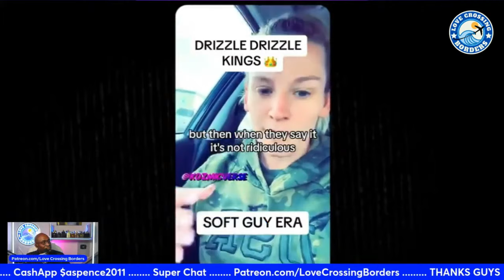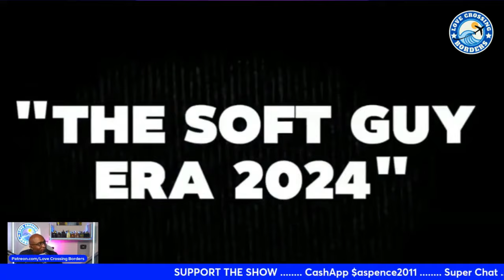Drizzle Drizzle! Soft Guy Era and Passport Bros Movements: Men's Bold New Dating Strategy!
I'll be a guest Speaker.

Passport Bros Cost of Living in Colombia | Tax Breaks for PASSPORT BROS

Discover how these groups are challenging traditional norms and advocating for equal treatment in relationships. Don't miss out on expert insights and wild stories from around the globe!

🌎 **What's Inside:**
- 🗣️ Candid conversations about expectations, respect, and the humor in modern dating.
- 🌐 Experiences of men going global to find appreciation and equality in relationships.
- 💡 The unexpected support from the 'Pick Me' feminists and what this means for future social dynamics.

🔥 **Key Takeaways:**
- Men are demanding better treatment and more respect in relationships.
- The rise of men seeking partners abroad as a response to Western dating cultures.
- How the Soft Guy Era is reshaping perceptions of masculinity and partnership.

- 🤔 What do you think about the new dating strategies?
- 🌍 Have you considered dating internationally? Why or why not?

🛍️ **Support the Movement - Merch Available!**
- Grab your exclusive Soft Guy Era and Passport Bros merch to show your support for the cause!

- Follow us on all social platforms for updates and more engaging content!
- 💻 Check out related channels for more discussions on dating, relationships, and travel!

CHAPTERS:
0:00 - Intro
1:15 - Soft Guy Era Trends
6:05 - Viral Video Impact
12:10 - Importance of Appearance
13:38 - Avoid Dating Financially Unstable Partners
20:54 - Essentials of Grooming
23:29 - Grooming Tips
24:20 - South American Women Preferences
25:20 - Understanding Pay for Play Zones
27:15 - Benefits of Being Well-Groomed